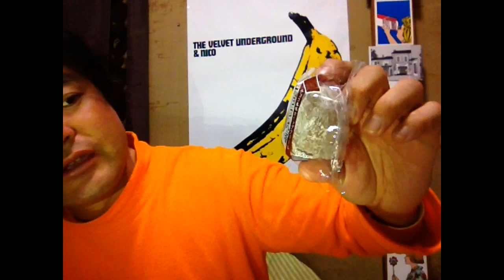チョコ大福！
チョコ大福！を私ヨシダノリマサが語ってみました♪*:*♪*:*♪*:*(๑╹◡╹๑)♪*:*♪*:*♪*:**:*♪